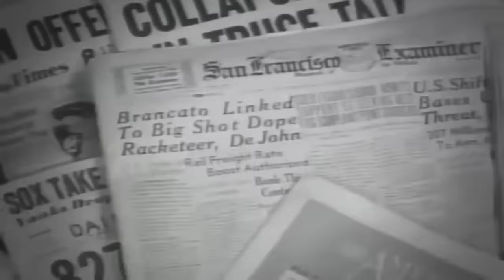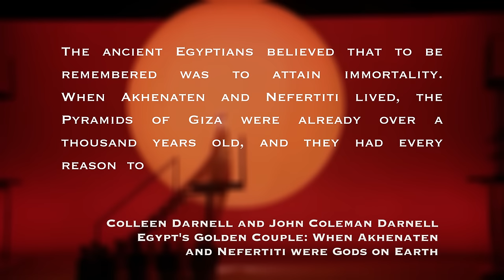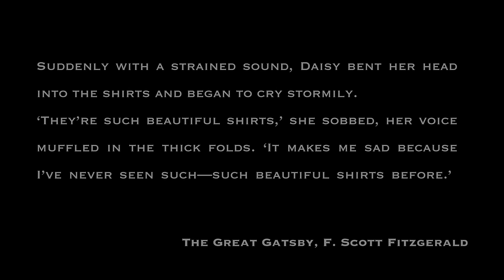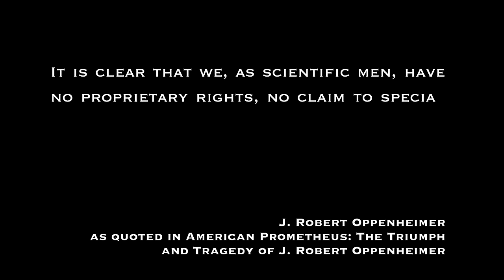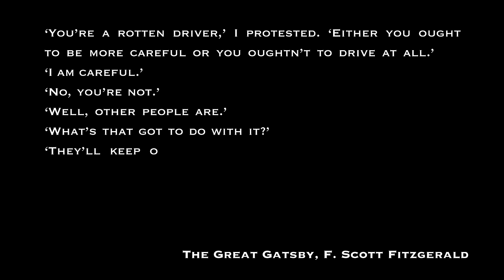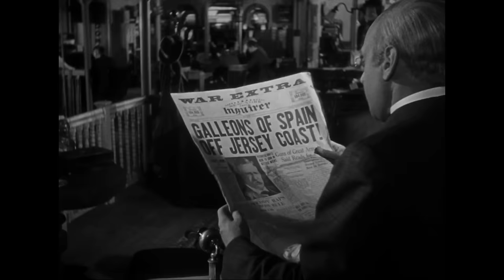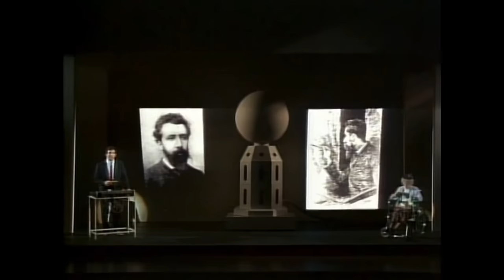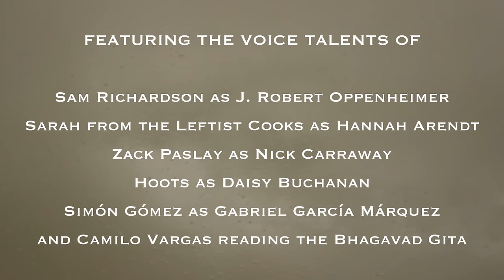Oppenheimer: Why Tell Stories of Great Bad Men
This started out as a video essay about Oppenheimer and suddenly I had several tangents about pharaohs, impressionism, and Lin-Manuel Miranda.

Sarah from @TheLeftistCooks
Zack Paslay  @ZackPaslay
Hoots @hootsyoutube
Simón Gómez
Camilo Vargas 💛

SECTIONS
0:00 - Intro: Rosebud
05:01 - Part 1: A Rotten Crowd
23:40 - Part 2: Creators and Destroyers of Worlds
37:24 - Part 3: Holding Prometheus Accountable
53:52 - Part 4: Escaping the Labyrinth
1:09:12 - Part 5: Finishing the Hat
SOURCES
BOOKS
-Bird, Kai and Sherwin, Martin J. American Prometheus: The Triumph and Tragedy of J. Robert Oppenheimer (2005)
-Lebo, Harlan. Citizen Kane: A Filmmaker’s Journey (2016)
-.Darnell, Colleen and Darnell, John Coleman. Egypt's Golden Couple: When Akhenaten and Nefertiti Were Gods on Earth (2022)
-García Márquez, Gabriel. The General in His Labyrinth (1989)
-Fitzgerald, F. Scott. The Great Gatsby. (1925)
-Arendt, Hannah. The Human Condition (1958)
-Eliade, Mircea. The Sacred and the Profane (1957)

FILM
-The Battle Over Citizen Kane (1996) dir. Thomas Lennon and Michael Epstein, PBS
-Citizen Kane (1941) dir. Orson Welles, RKO
-The Day After Trinity (1981) dir. Jon H. Else, KTEH
-Elizabeth (1998) dir. Shekhar Kapur, PolyGram Entertainment
-The Favourite (2018) dir. Yorgos Lanthimos, Fox Searchlight
-Ferris Bueller's Day Off (1986) dir. John Hughes, Paramount
-Frankenstein (1931) dir. James Whale, Universal
-The Great Gatsby (2013) dir. Baz Luhrmann, Warner Bros.
-Jackie (2016) dir. Pablo Larraín, Fox Searchlight
-Killers of the Flower Moon (2023) dir. Martin Scorsese, Paramount & Apple
-Mank (2020) dir. David Fincher, Netflix
-Marie Antoinette (2006) dir. Sofia Coppola, Columbia Pictures
-Oppenheimer (2023) dir. Christopher Nolan, Universal Pictures
-Snow White and the Seven Dwarfs (1937) dir. David Hand, Walt Disney Studios
-Tár (2022) dir. Todd Field, Focus Features
-Titanic (1997) dir. James Cameron
-The Wind Rises (2013) dir. Hayao Miyazaki, Studio Ghibli

SHOWS
-The Crown, “Act of God” (2016) dir. Julian Jarrold, Netflix
   -"Hyde Park Corner" (2016) dir. Stephen Daldry
   -“Olding” (2019) dir. Benjamin Caron
-Dahmer–Monster: The Jeffrey Dahmer Story, “Bad Meat” (2022) dir. Carl Franklin, Netflix
-The Great, "The Beaver's Nose" (2020) dir. Geeta Patel, Hulu
-Hercules: The Animated Series, “The Prometheus Affair” (1998) dir. Phil Weinstein, Walt Disney Television Animation
-Veep, "Veep" (2019) dir. David Mandel, HBO

STAGE
-Ahknaten, Phillip Glass, dir. Achim Freyer, Phelim McDermott, and Nanine Linning
-Hamilton, Lin-Manuel Miranda, dir. Thomas Kail
-Newsies, Alan Menken, Jack Feldman, and Harvey Fierstein, dir. Jeff Calhoun
-Sunday in the Park with George, Stephen Sondheim and James Lapine, dir. James Lapine

PUBLICATIONS
-Zemler, Emily. “Critics say omitting the Japanese toll makes ‘Oppenheimer’ ‘morally half-formed’ Los Angeles Times, 4 Aug, 2023.
-Strate, Lance. “Death and the Public Realm” HAC Bard, 13 May, 2013.
-Zacharek, Stephanie. “The Ending of Killers of the Flower Moon Is Astonishing” Time Magazine, 20 Oct, 2023.
-McCurry, Justin. “Japanese Animator Under Fire for Film Tribute to Warplane Designer” The Guardian, 22 Aug, 2013.
-Raggio, Olga. “The Myth of Prometheus: Its Survival and Metamorphoses up to the Eighteenth Century.” Journal of the Warburg and Courtauld Institutes, vol. 21, no. 1/2, 1958, pp. 44–62. JSTOR,
-Kruse, Horst. “The Real Jay Gatsby: Max von Gerlach, F. Scott Fitzgerald, and the Compositional History of ‘The Great Gatsby.’” The F. Scott Fitzgerald Review, vol. 1, 2002, pp. 45–83. JSTOR,
-Álvarez Borland, Isabel. “The Task of the Historian in El General en su Laberinto” College of the Holy Cross, Sep 1993.